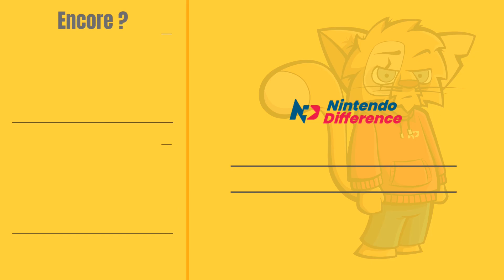Daily Dadish - Day 253 - Nintendo Switch Gameplay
Sorti le 8 février 2023 sur l’eShop de la Nintendo Switch, ainsi que sur iOS, Android et PC (via Steam), le charmant Daily Dadish est la nouvelle création du développeur Thomas K. Young qui remet le couvert après Dadish 1, 2 et 3.

Le concept est ici de proposer un niveau par jour pendant un an, chacun n’étant toutefois disponible que pendant la journée en question. À noter qu'il est également possible de s’adonner gratuitement au jeu sur navigateur par le biais de la plateforme Poki.

Nous vous proposons aujourd’hui une vidéo de gameplay présentant le stage du 18 octobre.